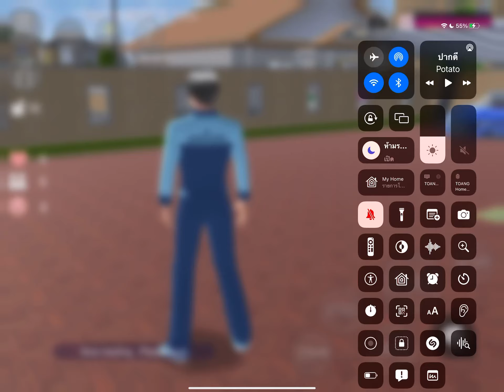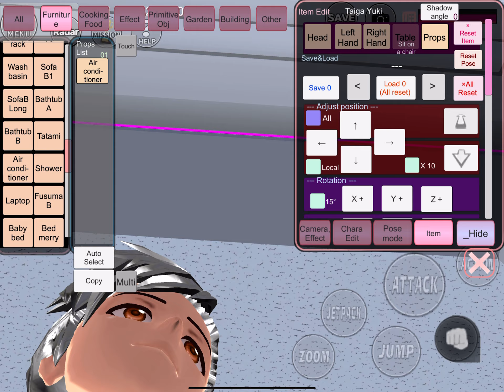อยากไปอยู่กับเราจะไม่ยุ่งมุ่งสู่ความเวิ้งว้างไปทะเลกับแฟนแฟนไม่